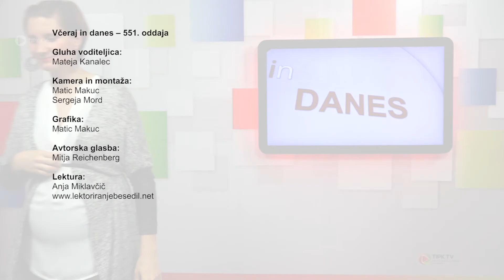Včeraj in danes - 551. oddaja